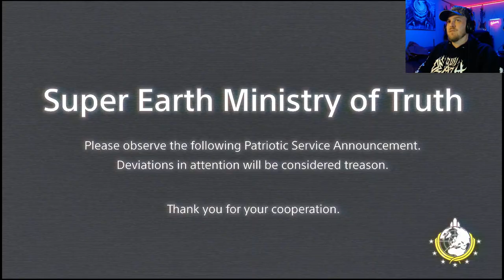HELLDIVERS 2| "FOR SUPER EARTH"